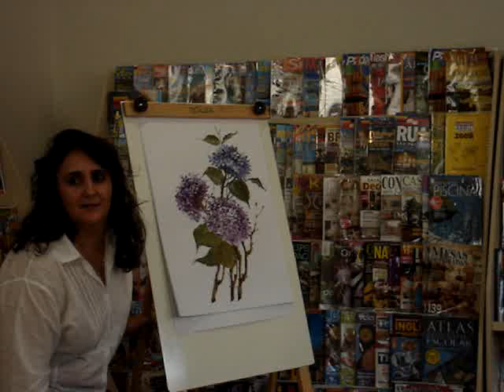Bia Moreira na Lençóis Revistas (part3)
Apresentação da artista BIA MOREIRA na Lençóis Revistas,sábado 17/5.